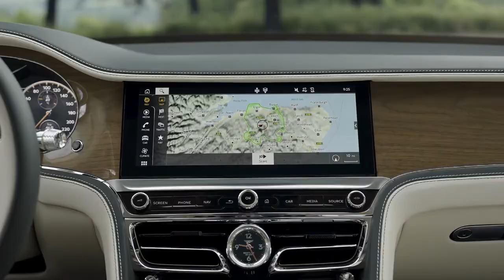The Worlds Best Luxury Sedan Made Greener Introducing The New Flying Spur Hybrid